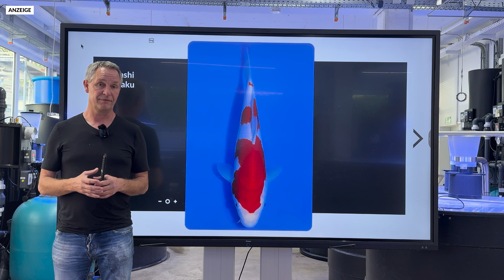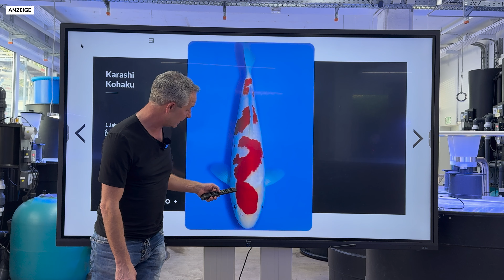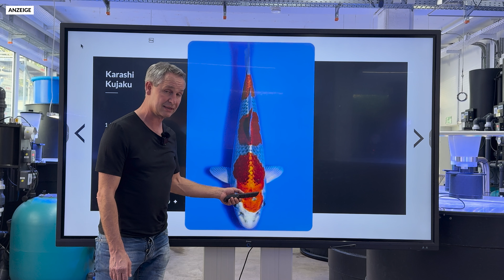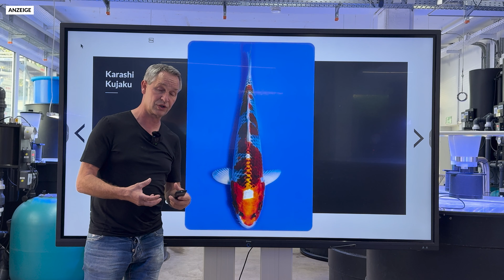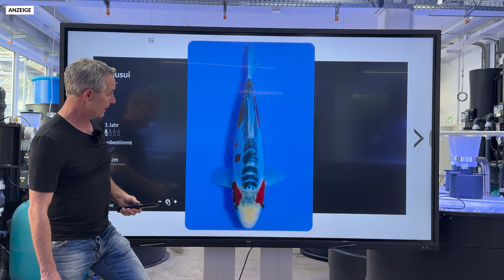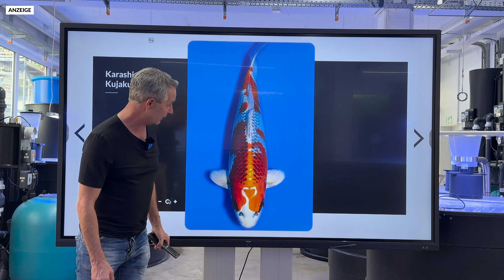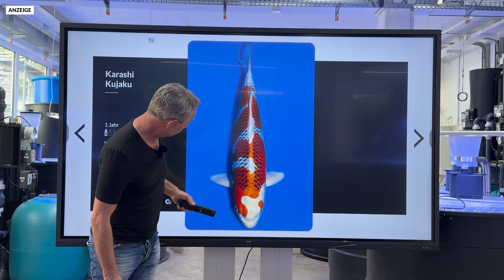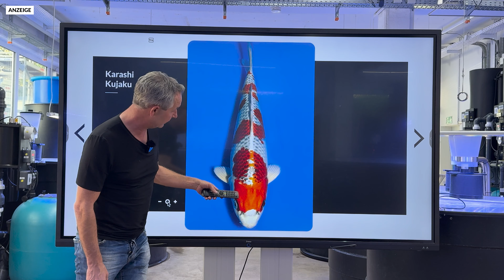Konishi Koi News - Die Koi aus Auktion No. 644 im Detail erklärt